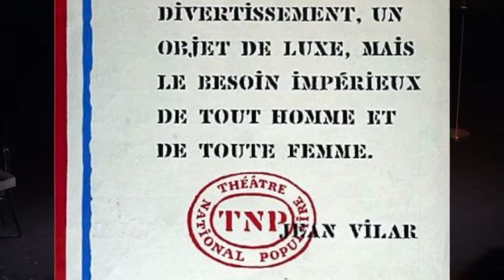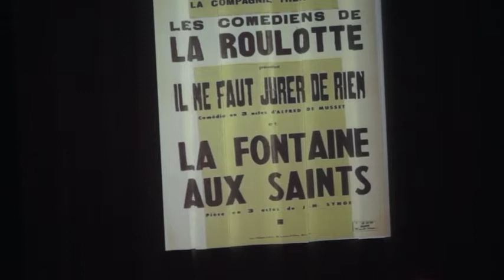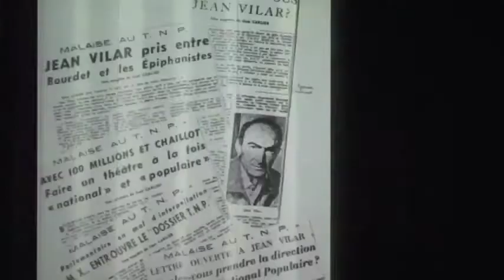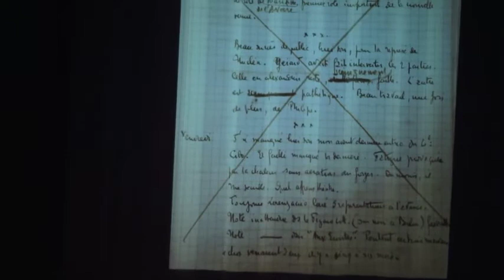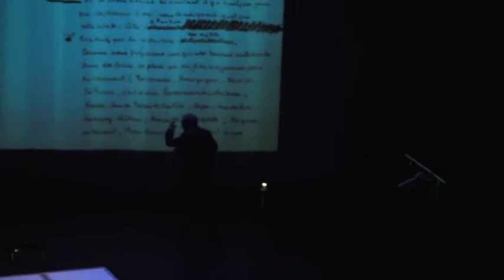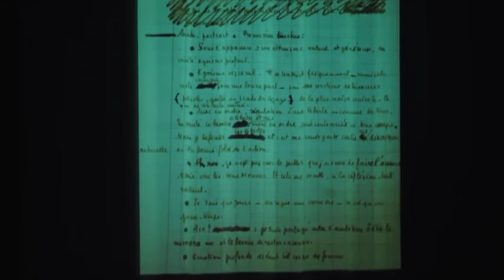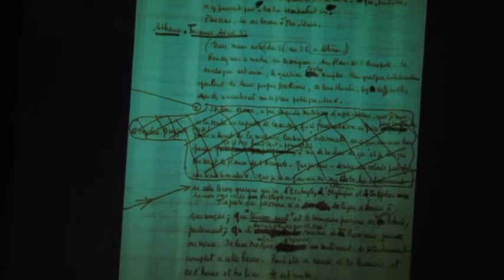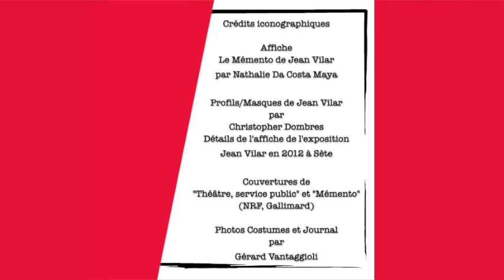Universités Populaires du Théâtre - Mémento de Jean Vilar - Adaptation de Jean Claude Idée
En captation intégrale avec débat,
Mémento de Jean Vilar,
Adaptation de Jean-Claude Idée, avec Emmanuel Dechartre
Lecture-spectacle, du Festival de Lectures Théâtrales, du 20 avril 2018 au Théâtre du Chien Qui Fume.

Plus qu’ailleurs cette lecture-spectacle intégrale du Mémento de Jean Vilar devrait retenir l’attention d’un large public.

Jean Vilar et Avignon… bien sûr, le Festival !

Ce journal n’était pas destiné à être publié.
Jean Vilar se confie … à lui-même, pour lui-même, sincèrement, … moyen de décompresser, comme d’autres de « faire un point », de se « livrer à la méditation » ou encore, de pratiquer un sport… …

Au début des années 1950, peu après avoir créé le Festival d’Avignon, Jean Vilar accepte la direction du Théâtre National Populaire de Chaillot, une salle de plus de 1 000 places. C’est un pari tout à fait fou, car il accepte aussi de prendre à sa charge les déficits éventuels.
Il prend des notes dans un cahier d’écolier pendant les années cruciales du démarrage du Théâtre National Populaire où il invente, à marche forcée, tout son système tout en se débattant avec la presse et les ministères. Ombres et lumières d’un destin devenu légendaire défilent tout au long de ce document édifiant, émouvant, ironique mais surtout plein d’enseignements pour l’avenir.

Mémento est le journal des trois premières années de son combat.

Jean Vilar naît en 1912 au cœur d'une famille de merciers. Il grandit paisiblement accompagné par la grande littérature (Hugo, Zola, Shakespeare, Stendhal). Dès 1933, il s'oriente vers une carrière théâtrale et connaît rapidement le succès grâce à ses mises en scène talentueuses. En 1945, il présente sur les planches Meurtre à la Cathédrale, qui suscite également l'enthousiasme du public. Fort de ce résultat, il fonde le festival d'Avignon puis occupe la place de directeur du Théâtre National Populaire. Durant toute sa carrière, Jean Vilar s'applique à favoriser l'harmonie avec le public, ce qui contribue sans conteste à son grand succès.
Il meurt en 1971 et est inhumé au Cimetière Marin de Sète.

Jean-Claude Idée, adaptateur, présente et met en perspective la représentation. Christophe Barbier, auteur du « Dictionnaire amoureux du Théâtre », avec Emmanuel Dechartre et Jean-Claude Idée ont animé le débat à l’issue de la lecture. Cet ensemble, présentation, lecture, débat nous fait davantage approcher l’homme Jean Vilar, à travers sa vie, ses engagements et ses convictions. Ces temps de présentation et débat complètent la lecture et font de cette soirée un moment unique, instructif et privilégié.

Bonne lecture-spectacle.

Didier Dray
Universités Populaires du Théâtre
Administrateur
Délégué général du Festival de Lectures Théâtrales

Avec le Concours de la Maison Jean Vilar & la Bibliothèque Nationale de France d'Avignon.

Merci à Gérard Vantaggioli pour la captation.
Montage par David Sarandon.